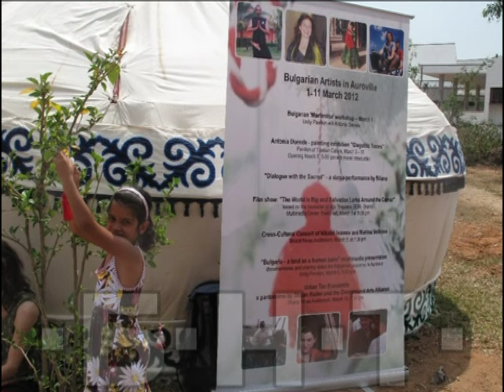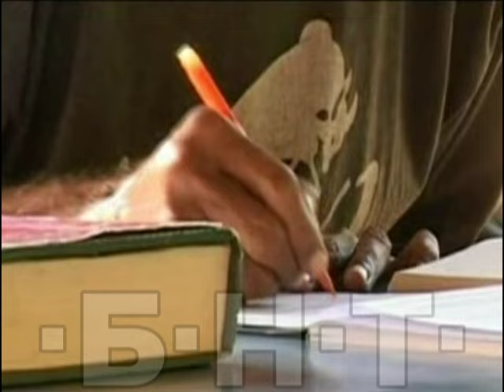ЕКСПЕРИМЕНТАЛНИЯТ ГРАД - ОБЩИНА АУРОВИЛ В ИНДИЯ (2013)